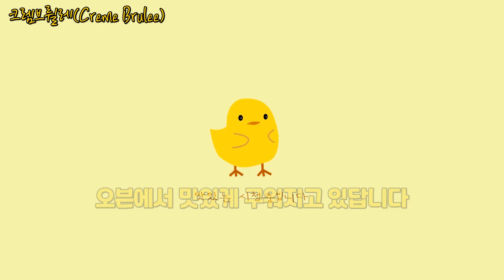[크렘브륄레 초간단 만드는법]불에탄 크림|리틀포레스트|Creme Brulee|로제토키친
100여년전부터 내려져 온 유서 깊은 프랑스 디저트 중 하나인 크렘브륄레입니다
카라멜층은 달고나와 맛이 비슷하고 아래는 연두부처럼 부드럽고 커스타드크림의 달달한 맛이 일품입니다
부드러운 푸딩의 풍미에 달콤한 카라멜맛을 즐겨보세요!
일명 불에탄 크림이라 불리우며 윗면을 깨먹는 재미를 느껴보세요!

※재료
  1. 생크림 400ml
  2. 계란노른자 5개
  3. 설탕 70g
  4. 바닐라 익스트랙 1ts

※레시피
  1. 생크림 400ml에 바닐라 익스트랙 1ts을 넣어 따뜻하게 데운다
  2. 계란 노른자 5개, 설탕 70g을 섞는다
  3. 섞은 계란노른자와 설탕을 데운 생크림에 넣어 잘 섞는다
  4. 체에 걸러서 작은 오븐용기에 담는다
  5. 큰 오븐용기에 넣고 물을 반쯤 잠기게 붓는다
     * 뜨거운 물을 넣으면 시간이 절약됩니다
  6. 160도 예열된 오븐에서 40~60분정도 굽는다
  7. 차게 식힌후 윗면에 설탕을 뿌리고 토치로 설탕을 태운다
  8. 태운 설탕이 굳으면 깨서 맛있게 먹는다

[English Recipe]

※ Ingredients
  1. Whipped cream 400ml
  2. 5 egg yolks
  3. Sugar 70g
  4. Vanilla extract 1ts

※ Recipe
  1. Heat whipped cream 400ml with vanilla extract 1ts
  2. Mix 5 yolks of egg and sugar 70g
  3. Mix the egg yolk and sugar in the heated whipped cream
  4. Sieve it and put it in a small oven container
  5. Put in a large oven container and pour water half full
     * Hot water saves time
  6. Bake in a 160-degree preheated oven for 40~60 minutes
  7. Cool it down and sprinkle sugar on the top and burn sugar with a torch
  8. When the burnt sugar hardens, break it and enjoy it

로제토는 장미정원이라합니다
로제토키친은 장미정원처럼 좋은 향기가 나는 주방이라는 뜻입니다
여러분과 함께 좋은 요리로 좋은 향기를 함께 맡고자 합니다

1.누구나 만들기 쉬운 요리 - 가장 기본적인 요리를 기본으로 만들어 갑니다
2. 아빠도 할 수 있다 -  요알못 아빠도 도전하면 할 수 있는 요리를 만들어 갑니다

요리영상은 매주 화요일,금요일 6시에 올립니다